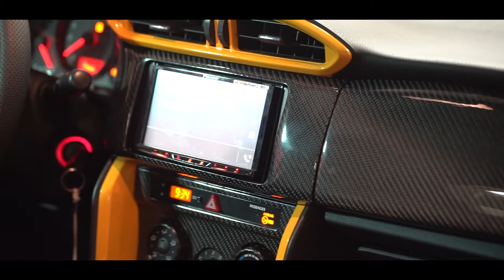FOS Automotive | Carbon Fiber Fabrication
We can transform any interior or exterior panels and create our own Carbon Fiber Designs.